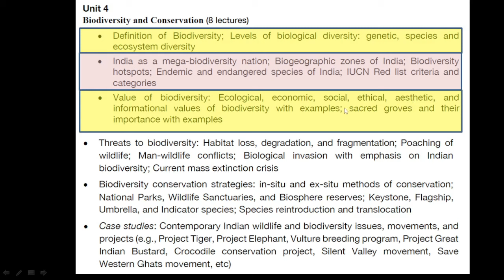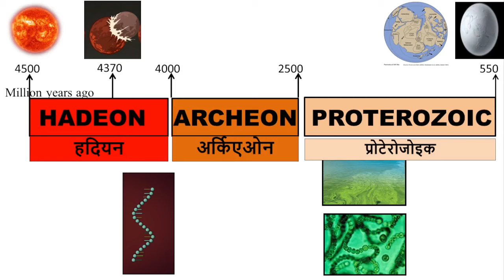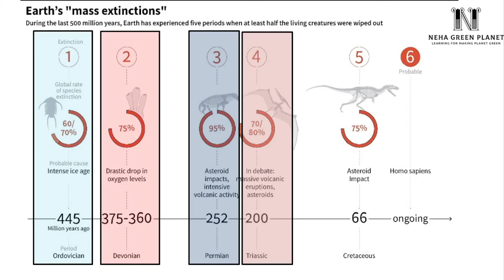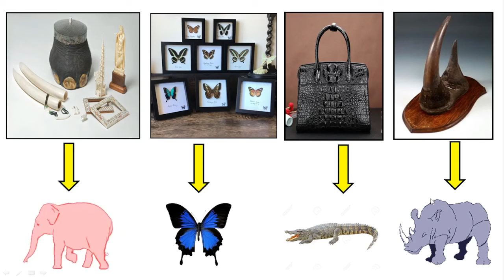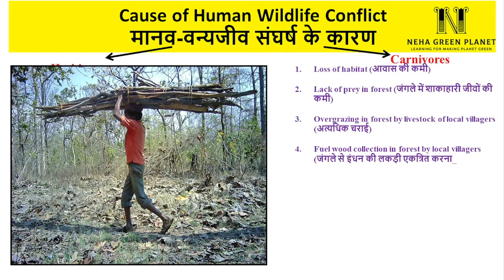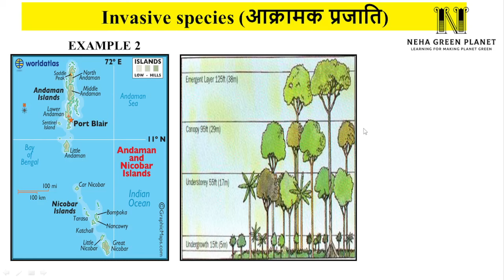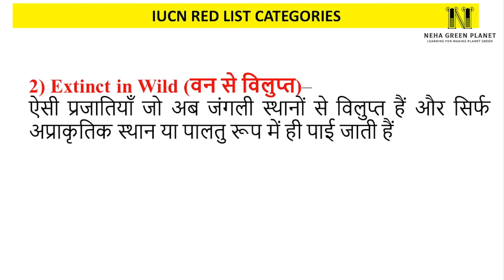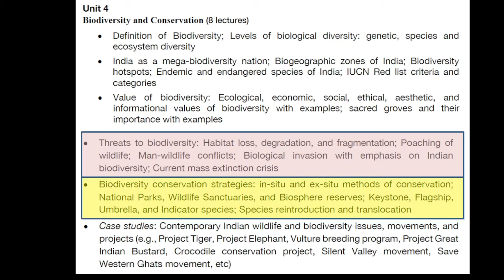EVS(HINDI)-Unit 6 (part 2) Biodiversity(जैव विविधता)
This video provides hindi explanation of UNIT 6 Biodiversity of AECC EVS course, Delhi University and all other Indian Universities.